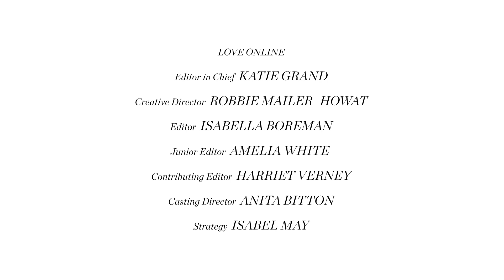Ireland Baldwin and Kim Basinger | Love Valentines 2018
Valentine's Day is coming! So here is mother and daughter Kim Basinger and Ireland Baldwin filmed on the beach in LA by Doug Inglish. LOVEVALENTINES is here!